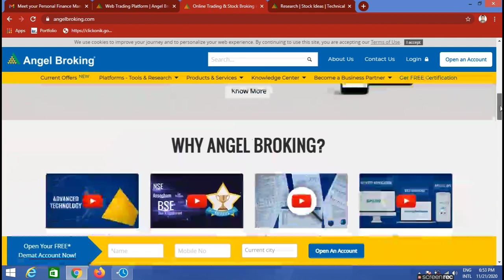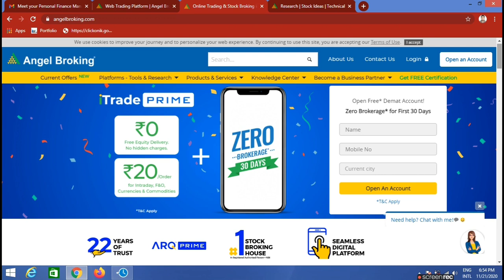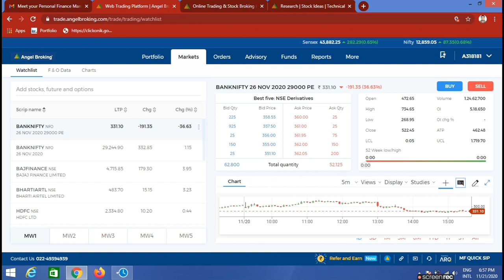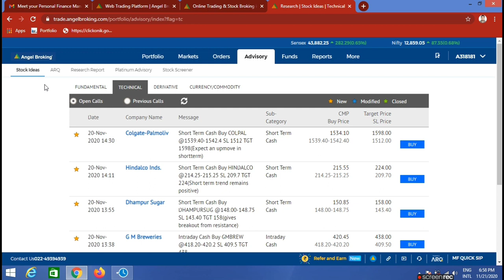Angel Broking Broker Account Opening Offers